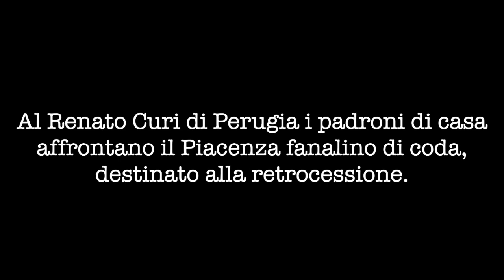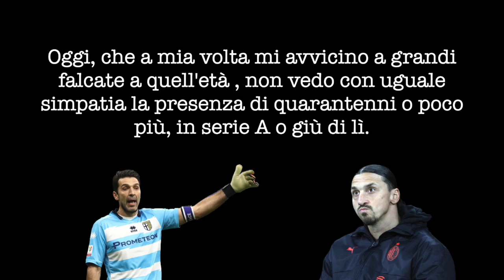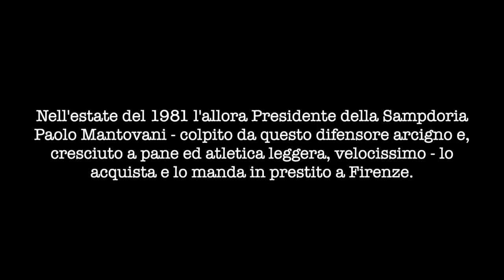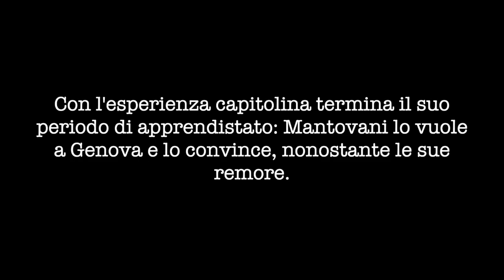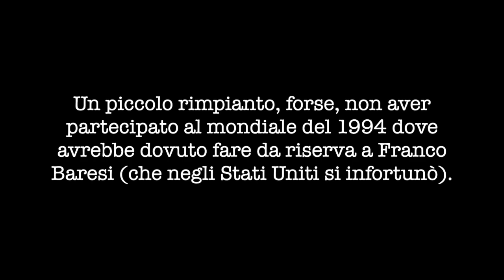La storia di Pietro Vierchowod, lo zar capace di vincere tutto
Aal 37' di Perugia-Piacenza, l'arbitro Stefano Farina sventolava in faccia a una leggenda del calcio italiano un cartellino rosso. La leggenda in questione è Pietro Vierchowod (Pietro di nome e di fatto), allora difensore centrale del Piacenza. Ha 41 anni e a quei tempi non sono tanti i 40enni che sfidano il tempo e continuano a giocare. Sarà l'ultima gara di Vierchowod giocata in serie A. Per lui, in carriera, due scudetti in piazze dove gli scudetti valgono doppio (se non triplo) come Roma (sponda giallorossa) e Genova (sponda blucerchiata), un secondo posto con beffa all'ultima giornata con la maglia della Fiorentina, una Champions League con la casacca della Juventus in età ormai avanzata (dopo la finale persa contro il Barça quando indossava la maglia della Sampdoria) e il Mondiale spagnolo del 1982.